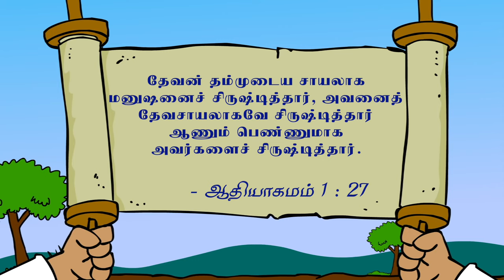ஆதாமும் ஏவாளும் | VIRTUAL BIBLE SCHOOL (VBS) | KIDS STORIES | Tamil Bible School